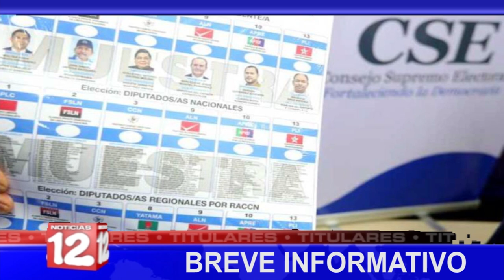Breve Informativo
📍Cafetaleros piden incentivos para superar altos costos de producción
📍BCIE aborda situación de medios de comunicación en C.A
📍CSE presenta muestra de boletas a partidos políticos
📍Demandas por tutelas judiciales han aumentado en el país